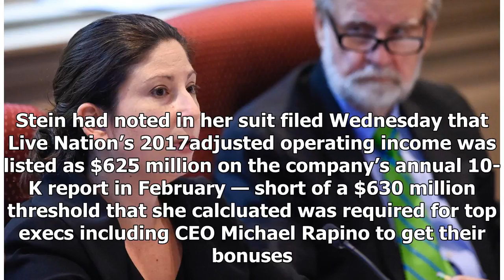Live Nation investor withdraws suit over executive bonuses